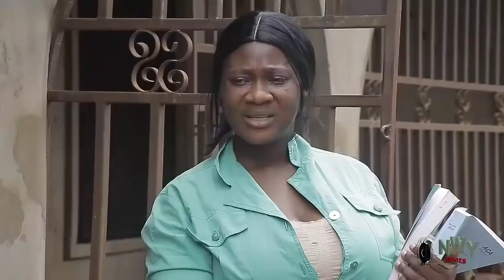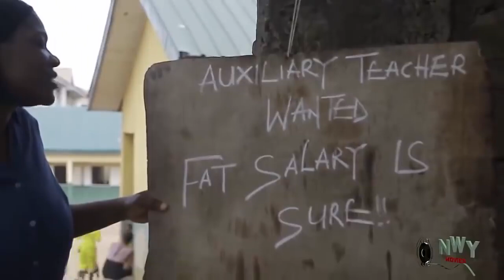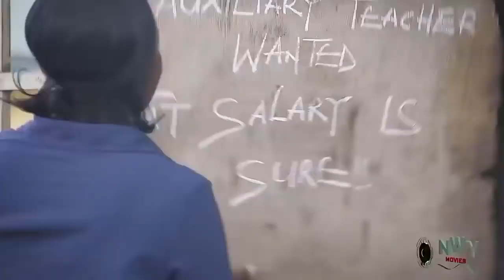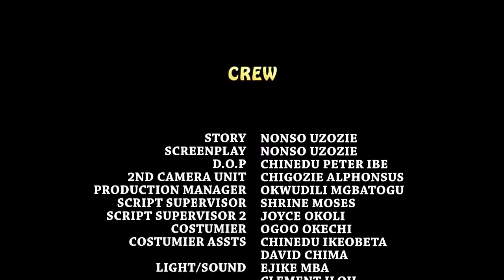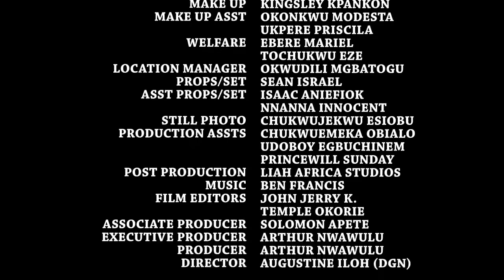The Village Teacher Never Knew The Young Boy She Always Teach Is The Child She Lost After Birth -